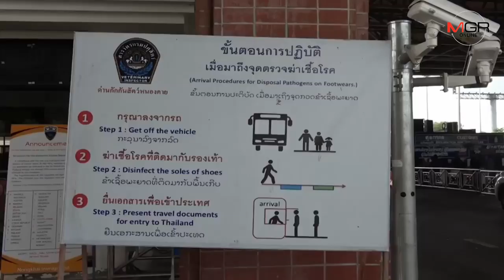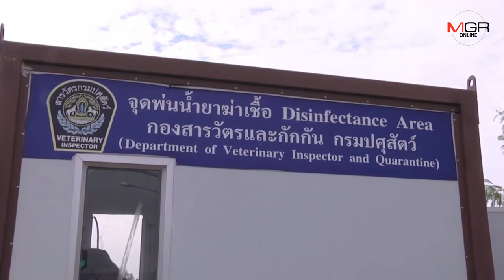ด่านสะพานข้ามลาวที่หนองคายฉีดพ่นยาฆ่าเชื้อรถทุกคัน ป้องกันโรคอหิวาต์แอฟริกา